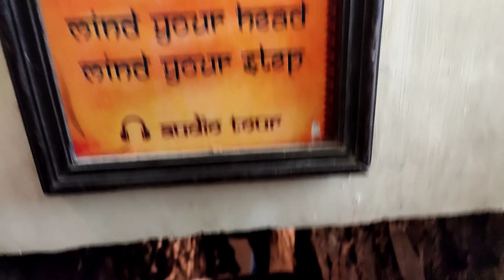300 ஆண்டு பழமையான Fort JadhavGADH😱| இவ்வளவு வசதிகள் உள்ளனவா| Pune Ep2